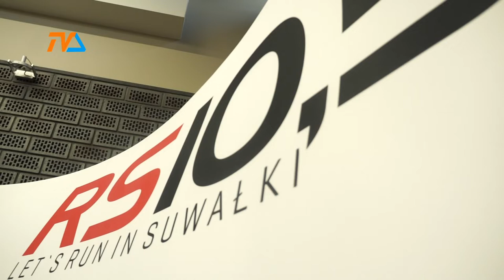Za rok nie będzie "Suwalskiej Ćwiartki". Będzie półmaraton |TVSUWAŁKI